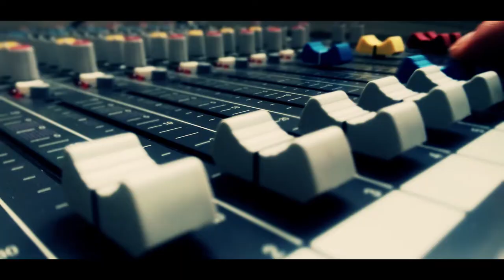Al-Imdaad Radio - Official Launch Trailer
Launching Worldwide: 27.03.15